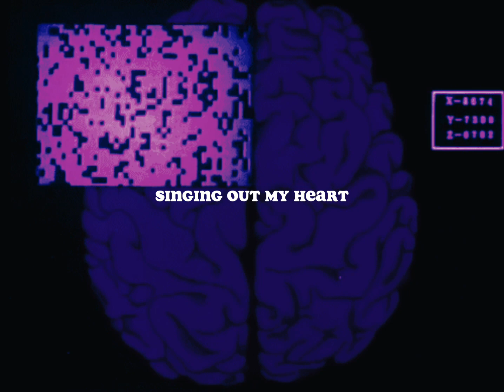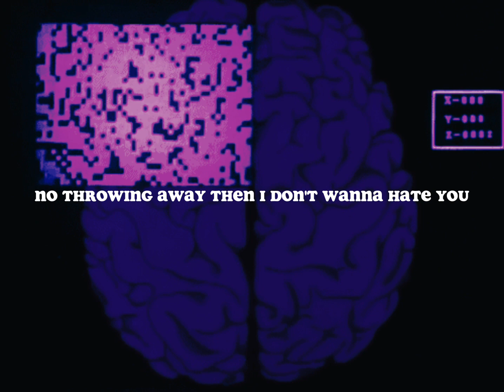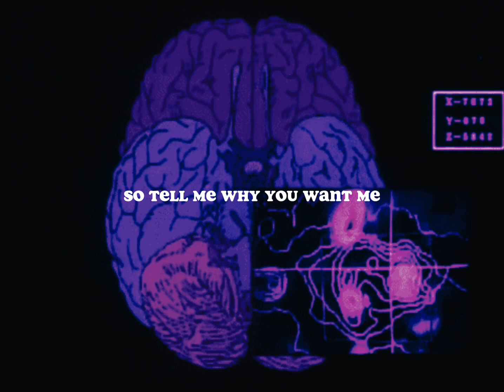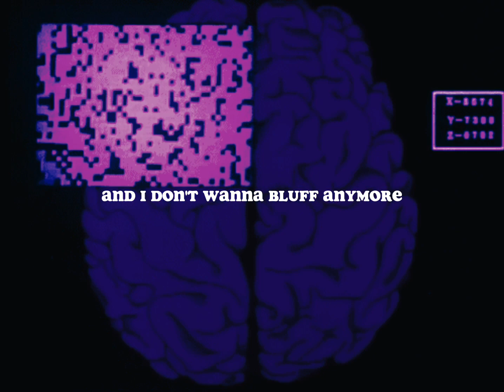"DEMONS IN MIND" (Prod.Trio)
IM BACK ONCE AGAIN WITH A HITTER AND IM RUNNING TO THE TOP. YALL FW IT?

SOCIALS!